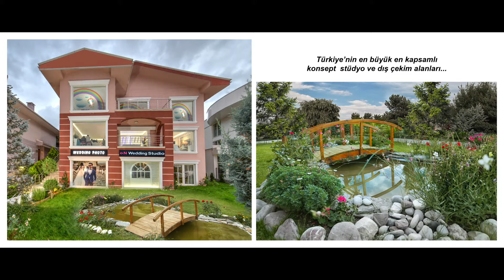Ankarada en iyi dış mekan fotoğraf çekim yerleri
Ankara dış mekan fotoğraf konsept çekim yerleri
 on studyo çayyolu  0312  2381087